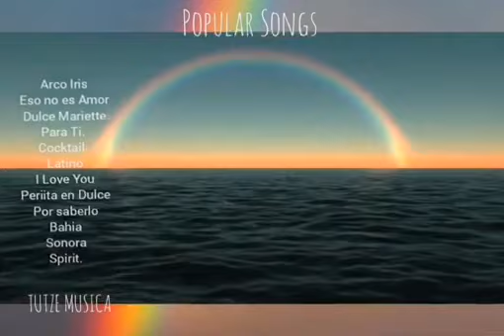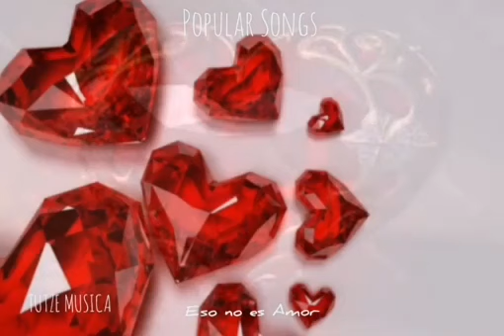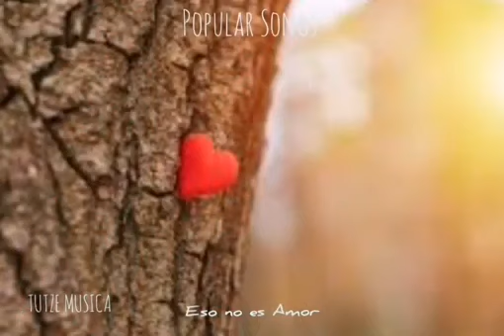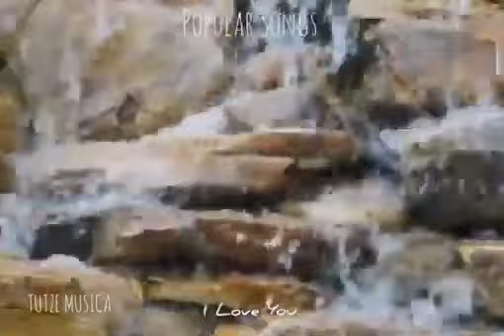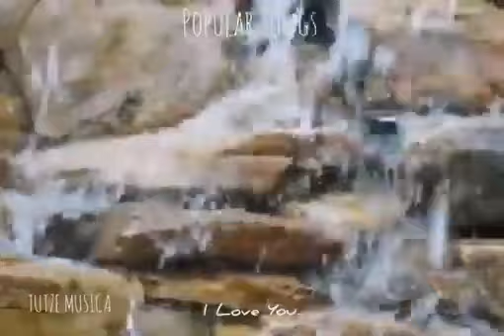DULCE MARIETTE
Productor.
TUTZE MUSICA.